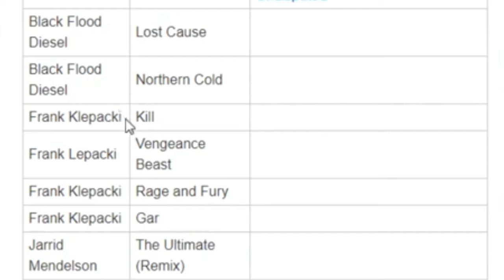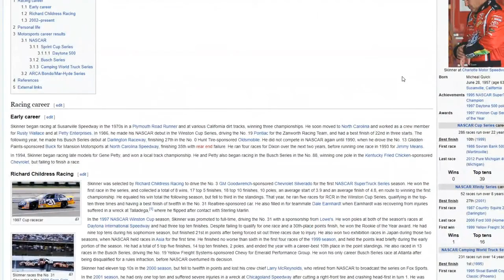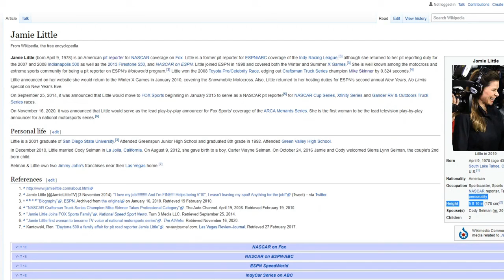deep diving - MX WORLD TOUR: FT JAMIE LITTLE Highlight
Is this a conspiracy?